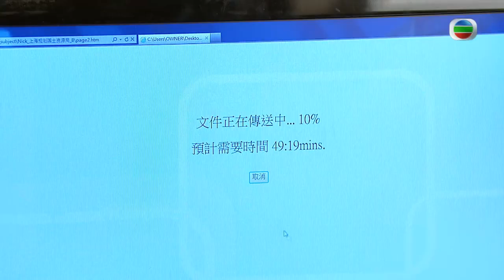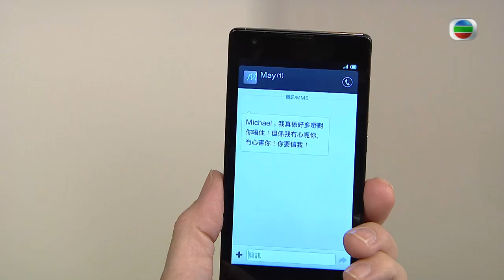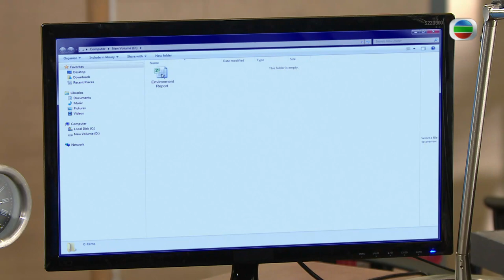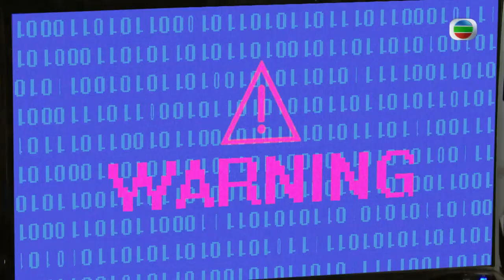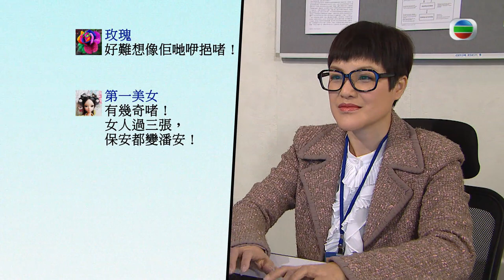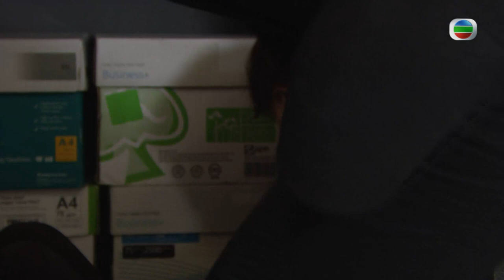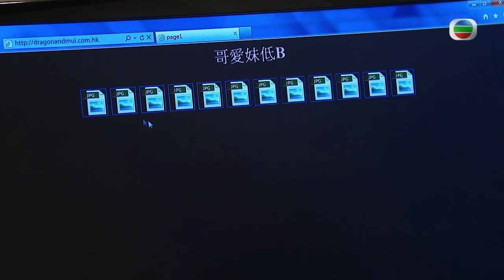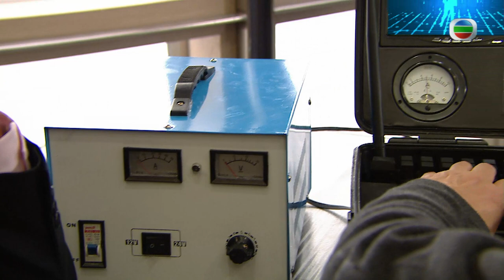[Eng Sub] TVB Comedy | Ghost Of Relativity鬼同你OT 26/28 | Moses Chan | 2015